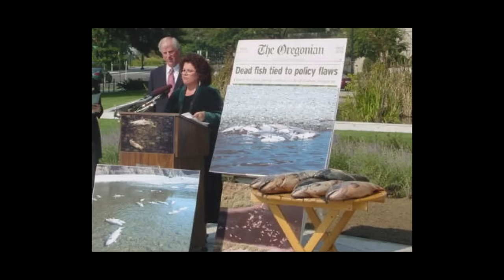Freeing the Klamath River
Following the largest fish die-off in U.S. history, a decades-long fight for dam removal on the Klamath River aims to return healthy water to the tribes and wildlife who depend on it.

(Produced by Ramon Dompor / The Seattle Times)

The story was originally published June 11, 2023.

0:00 The Creator’s Country
1:14 A river cut in half
2:14 Removing the dams
2:50 Subsisting off the river
4:22 Protecting tribal rights
5:25 The 2002 fish-kill
7:47 Restoring riverine habitat